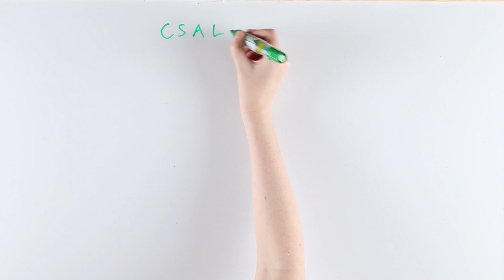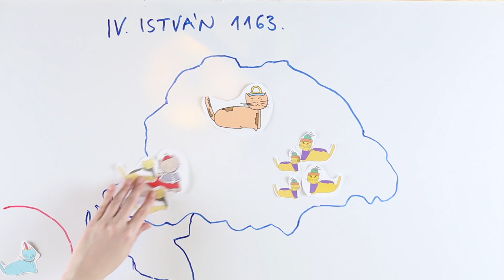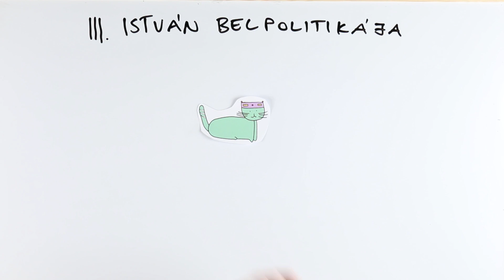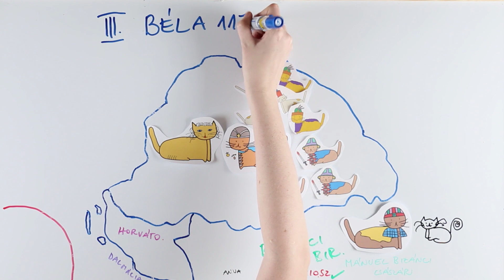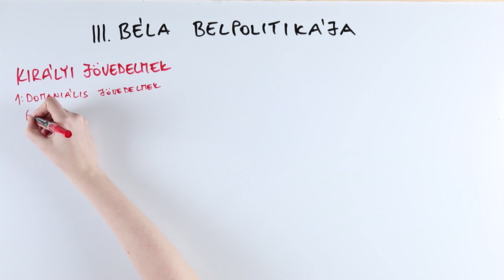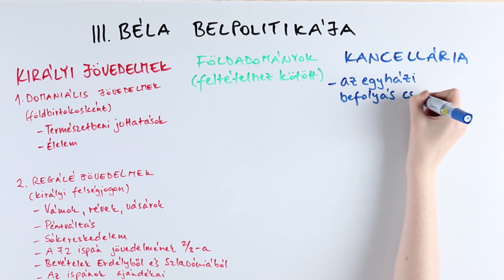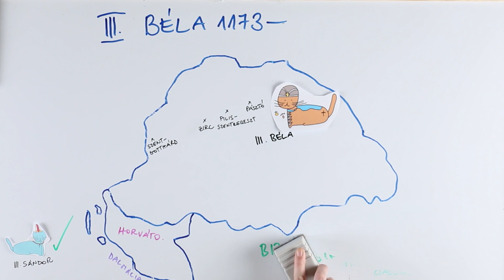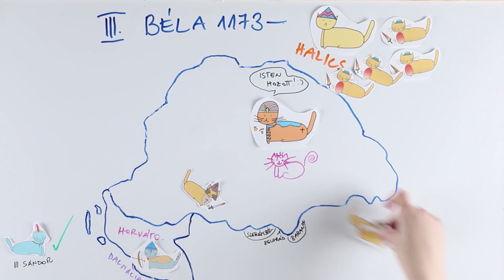III. Béla Magyar Király Izgalmas Élete - Tökéletlen Történelem [TT]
Ebben a Tökéletlen Történelem videóban tovább folytatódik a magyar királyokról szóló sorozatunk!
Megtudhatod, hogyan került trónra III. Béla, milyen kapcsolata volt a bizánci uralkodóval, Mánuel császárral, és hogyan fegyverezte le trónkövetelő öccsét Gézát.  Arra is fény derül, milyen fontos belpolitikai intézkedéseket hozott, aminek nyomán fejlődésnek indult az írásbeliség az országban. A Halotti beszéd és a Gesta Hungarorum is ebben az időben született, és az is kiderül, ez hogyan kapcsolódik III.Bélához és Anonymushoz. Továbbá a 3. keresztes hadjáratot vezető Barbarossa Frigyes látogatásáról is szó esik, amit a magyar királyi udvarban tett.

Zene:
Ross Bugden - Music